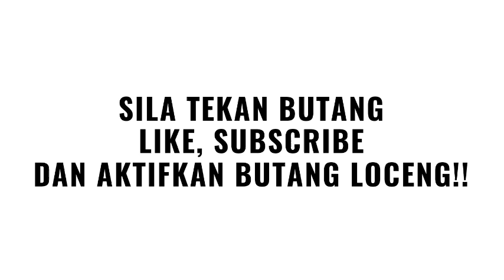▶️SELEPAS ANNUAR MUSA DIPECAT UMNO!! LIHAT INILAH RESPON PANAS ISHAM JALIL!!